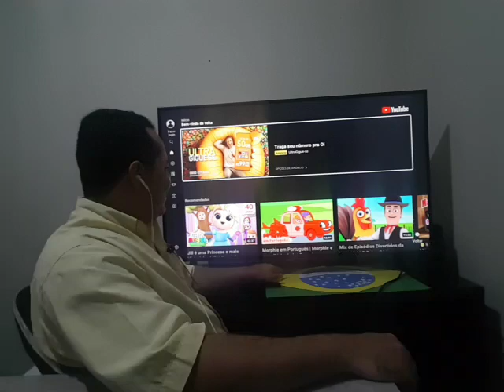Depois dessa Lula nunca mais vai querer aparecer em Mato Grosso do Sul!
Jair Bolsonaro já é possivelmente o presidente mais popular da história.
Por onde passa, é sempre festa e recepção fervorosa da população.
Nesta terça-feira, 18, em Corumbá, no Mato Grosso do Sul (MS), Bolsonaro foi aclamado pelos moradores.

Ajude o canal, seja um colaborador:

Agencia 2121-0
Conta 5600-6
Variação 51
Nome Josefa V. Fagundes
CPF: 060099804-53